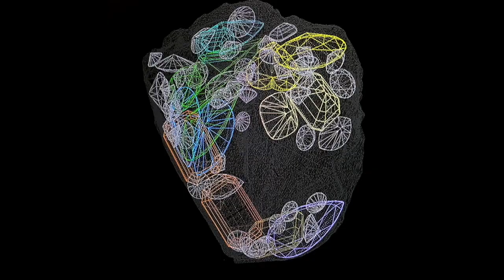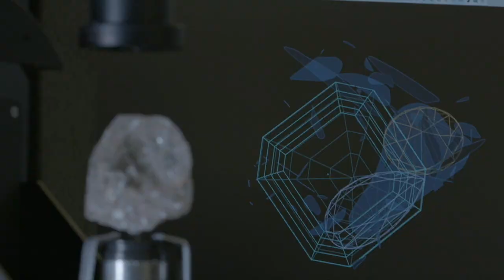Diamond King Laurence Graff Reveals To Suzy Menkes The Largest Stone In A Century